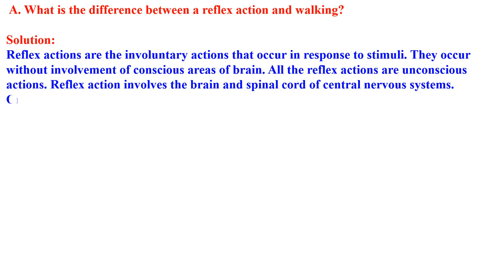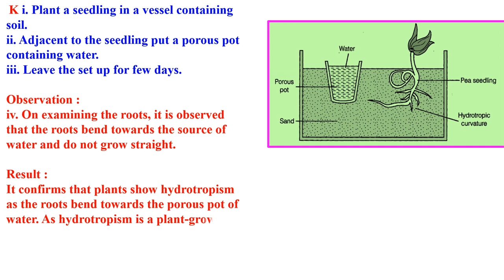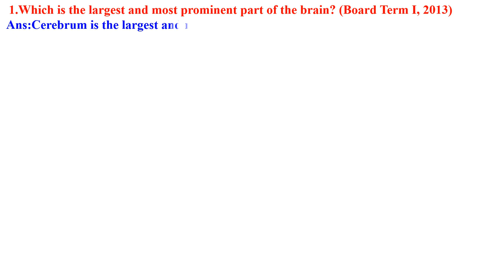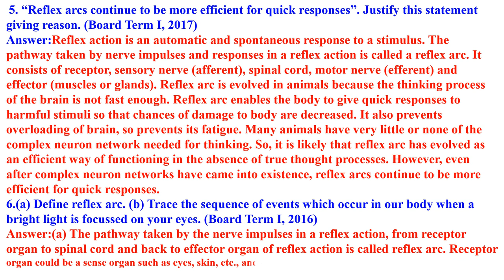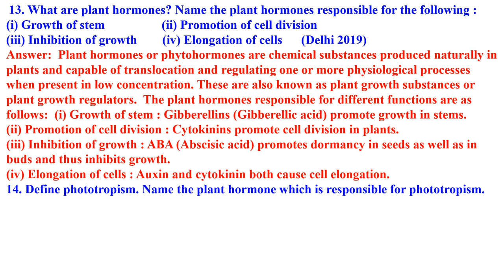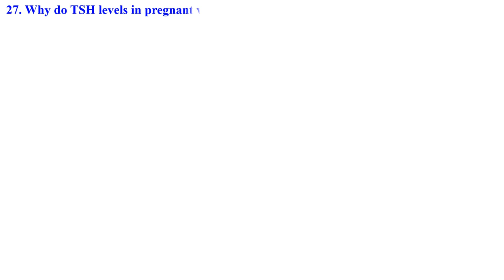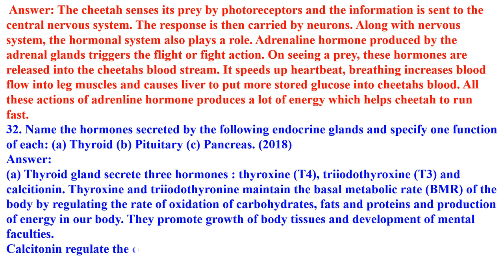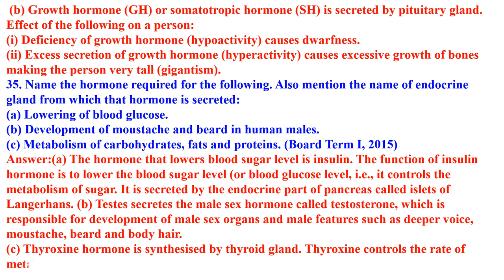CLASS 10 SCIENCE CONTROL AND COORDINATION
SCIENCE  IMPORTANT QUESTION AND ANSWER SOLVED